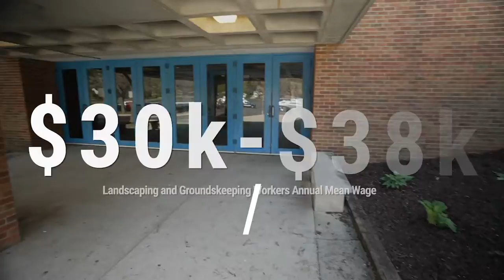Horticulture & Landscape Design at Woodruff Career & Technical Center